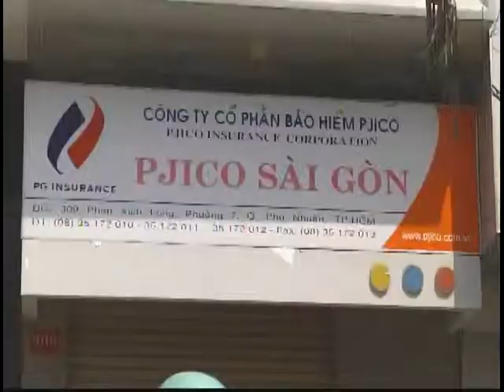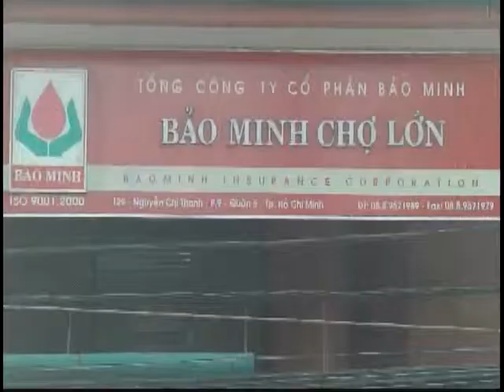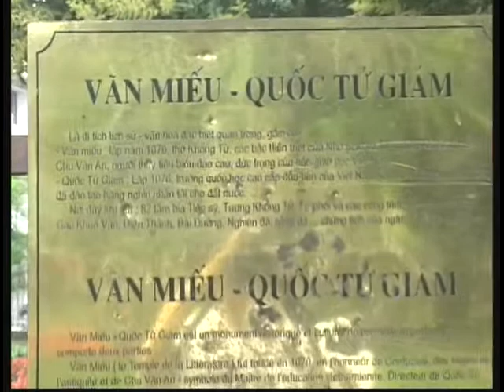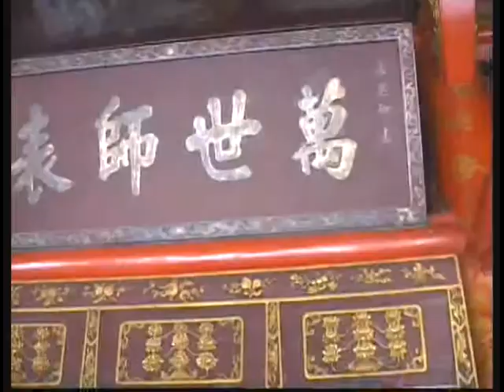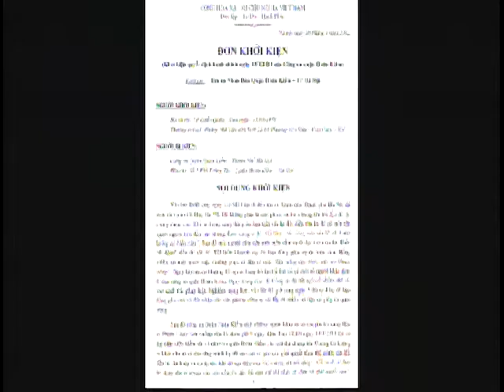120204 - Tin Việt Nam